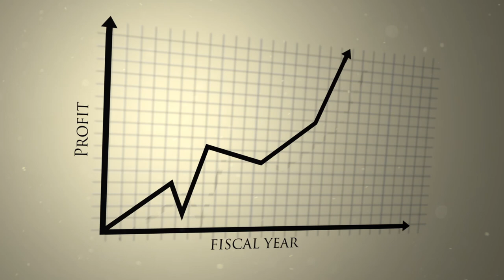Mount Minutes - How Do Professional Sports Teams Determine Player Salaries?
Mount St. Mary's University professor Corinne Farneti explores four of the factors professional sports teams use to determine their players' salaries.